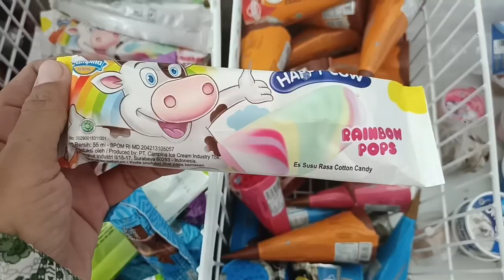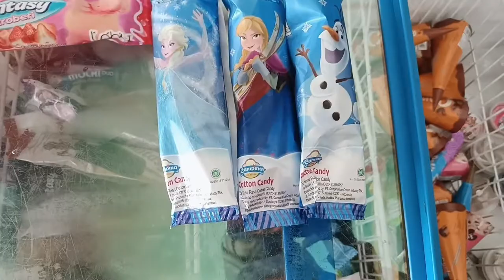Hunting Es Krim Karakter | Ada Feozen,Elsa,Ana,Olaf, dll.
Berburu Es Krim Karakter | Ada Feozen,Elsa,Ana,Olaf, dll.huntingeskrim borongeskrim eskrimbuah @hanadanlulu

hallo! ☺️😊🧡💙💚💜
assalamualaikum teman-teman dan adik adik
pada video kali ini aku mencari jajanan es krim. kakak mencari, menemukan dan membeli es krim karakter Frozen dan buah. kakak membeli produk-produk es krim dari Campina.
semoga kalian suka ya videonya dan menghibur serta bermanfaat, aamiin 🤗
wassalamu'alaikum

Character Ice Cream Hunt | There are Feozen, Elsa, Ana, Olaf, etc.
charitr aais kreem hant | faiozain, ails, an, olaf, aadi huntingaiskrim borongaiskrim aiskrimfruit hain

L̀ā xịṣ̄ khrīm tạw lakhr | mī thậng fī xo sĕn xel s̀ā xānā xo lāf‡l‡
kaeligteo aiseukeulim sanyang | pe-ojen, elsa, ana, ollapeu deung-i issseubnida. heonting-eseukeulim bolong-eseukeulim
Okhota za morozhenym | Yest' Feozen, El'za, Ana, Olaf i dr.
Kyarakutāaisukurīmuhanto | Feozen, Elsa, Ana, Olaf nado ga arimasu. # Huntingeskrim# borongeskrim# eskrimfruit
Búsqueda de helados de personajes | Están Feozen, Elsa, Ana, Olaf, etc.
Busca de capacetes de personagens | Están Feozen, Elsa, Ana, Olaf, etc.